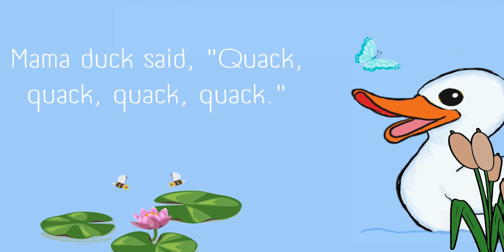Five Little Ducks | Songs & Classic Nursery Rhymes with lyrics for Kids | Rainbow & Dawn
Sing the 5 Little Ducks song with this fun animated video. After Rainbow and Dawn are talking about the number 5, they decide to listen to this adorable song.

and these fun reading and rhyme clips with Bella Bunny!